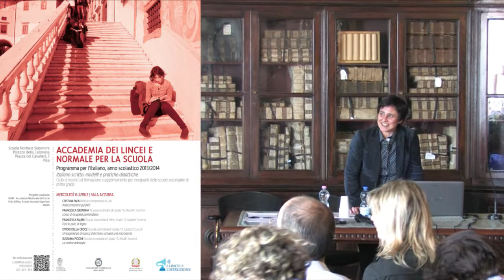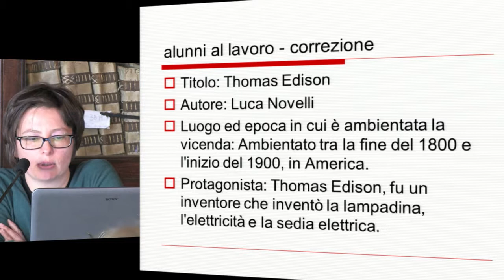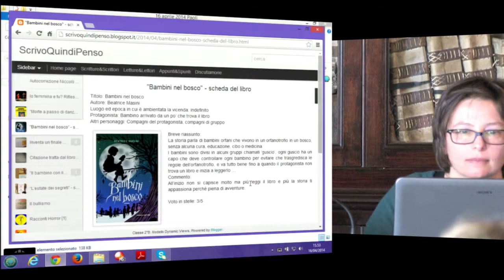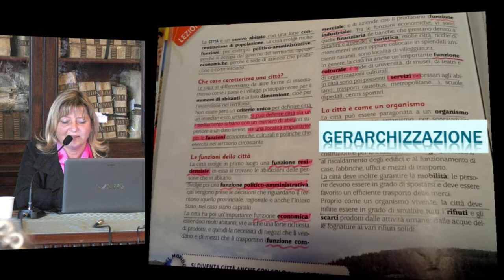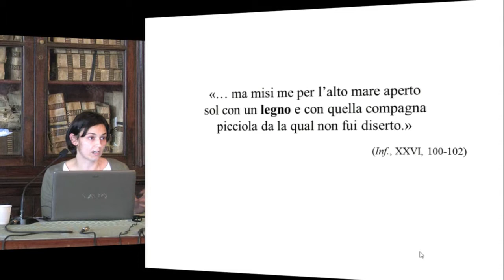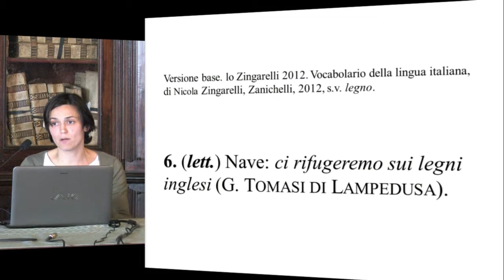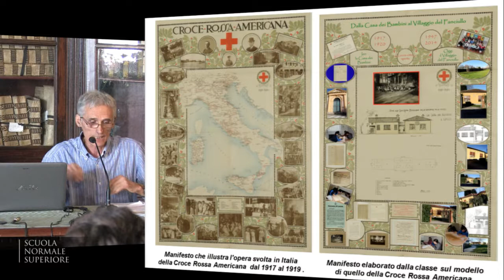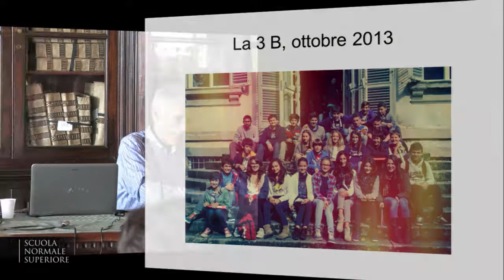Incontro conclusivo, presentazione esperienze didattiche d'italiano - 16 aprile 2014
"Italiano scritto: modelli e pratiche didattiche"
Scuola Normale Superiore, Pisa - Sala Azzurra
Cristina Paoli (Istituto comprensivo di Lari)
Autocorrezione guidata

Francesca Sboarina (Scuola secondaria di I grado "G. Mazzini", Livorno)
corso di recupero pomeridiano

Francesca Faleri (Scuola secondaria di Primo Grado "G. Mazzini" Livorno)
Fare le pulci al legno

Ovidio Della Croce (Scuola secondaria di I grado "G. Carducci", Lucca)
Un'esperienza di ricerca d'archivio: scrivere una microstoria

Susanna Piccini (Scuola secondaria di I grado "G. Micali", Livorno)
La nostra antologia

Programma per l'italiano, anno scolastico 2013/2014

Ciclo di incontri di formazione e aggiornamento per insegnanti delle scuole secondarie di primo grado

Progetto nazionale
MIUR - Accademia Nazionale dei Lincei
Polo di Pisa, Scuola Normale Superiore

Il corso, specificamente rivolto agli insegnanti della scuola secondaria di primo grado delle province di Pisa, Livorno e Lucca, si compone di cinque incontri, ciascuno dei quali prevede una lezione seguita da un laboratorio didattico sullo stesso argomento.

L'incontro conclusivo concernerà la presentazione delle esperienze di didattica dell'italiano di chi, tra i partecipanti al corso, vorrà illustrarle e discuterle con i colleghi. Ciascuna presentazione avrà la durata di 15 minuti. Per ragioni organizzative, i docenti che intendano presentare la propria esperienza didattica sono pregati di comunicarlo con ragionevole anticipo a Roberta Cella .

Ci saranno cinque incontri con cadenza settimanale della durata di tre ore circa (dalle ore 15.00 alle ore 18.00) in date comprese tra il 13 marzo e il 16 aprile 2014.

La partecipazione è gratuita, ma per ragioni organizzative gli interessati sono pregati di segnalare la propria adesione entro il 5 marzo 2014 all'indirizzo e-mail , indicando nell'oggetto "Richiesta di partecipazione".

Saluti Fabio Beltram (Scuola Normale Superiore)
Giuseppina Barsacchi (Accademia dei Lincei)

Scrivere con le parole. Lessico e semantica nella pratica e nella ricerca didattica
Laboratorio a cura di Leila Corsi (Liceo scientifico Buonarroti, Pisa)

Stefania Stefanelli (Scuola Normale Superiore)
Testo e scrittura

Laboratorio a cura di Valentina Firenzuoli e A. Valeria Saura (Accademia della Crusca, Firenze)

La sintassi e l'educazione linguistica

mercoledì 2 aprile

Francesco Bruni (Università di Venezia)
Lingua, latte, cultura: elogio del leggere e dello scrivere

Laboratorio a cura di Samuela Brunamonti (Istituto comprensivo G. Pascoli di Gavorrano, Grosseto)

mercoledì 16 aprile

Incontro conclusivo coordinato da Roberta Cella (Università di Pisa) con la presentazione delle esperienze di didattica dell'italiano dei partecipanti al corso.

Autocorrezione guidata

La nostra antologia

Contatti:
Attivitá culturali

Prof.ssa Roberta Cella, Università di Pisa